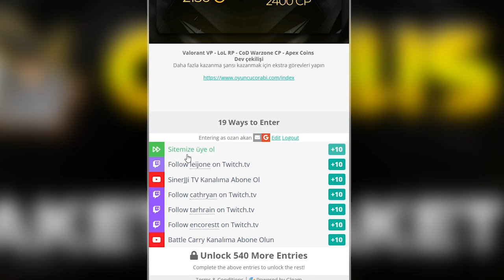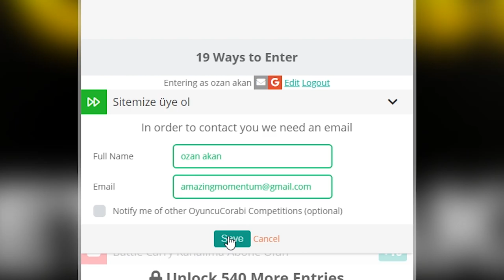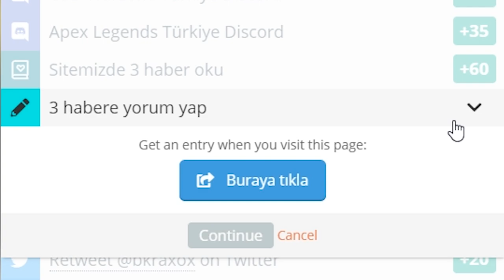1600 TL Değerinde Dev Çekiliş / Cod Warzone Çekiliş / Oyuncucorabi.com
Bugün sadece Call of Duty ile ilgili değil aynı zamanda başka oyunları da ilgilendiren bir video ile karşınızdayım. Warzone, Apex, Lol ve Valorantı kapsayan dev bir çekiliş var.
Toplamda 1600 TL değerinde ödül verilecek çekiliş sonucunda. Ne zaman yapılacak çekiliş, ödülde neler var, kim veriyor, nasıl katılabilirsiniz gibi sorularınızın hepsini gelin hemen cevaplayayım :)

Mutlaka sizde Warzone oynamak için Cod discord grubunu kullanmışsınızdır. Hala dahil değilseniz buyrun gelin:

İşte o discordun kurucuları oyun haberlerini takip edebileceğiniz yeni bir site açtı oyuncucorabı.com olarak. Yakında bu site üzerinde küçük çaplı turnuvalar, etkinliklerde düzenelenecek zaten detaylı bir inceleme videosuda yapacağım burası için ayrıca.

oyuncucorabı bu açılışa özel 1600 tl değerinde oyun içi para dağıtacak. Neler var peki bunun içinde? 4 tane paketten oluşuyor bu çekiliş. İlk paket maalesef lol ve valorant için geçerli. Bizim gibi cod oyuncularına bir şey yok. En düşük pakette bu zaten. En iyisi hangisi mi? Paket 4 tabiki. Mis gibi 2400 Cod points gelebilir eğer şanslıysanız.

Eee peki ne yapmanız gerekiyor?
Buradan görevleri yaparak çekilişe dahil olabilirsiniz.

Zorunlu olan 7 tane görevi yaptığınızda ise diğer ek görevler açılıyor. Ek görevleri yaptıkça da daha fazla puan kazanabiliyor ve kazandığınız her puan çekilişten sizin çıkma şansınızı arttırıyor.
Yani ne kadar çok görev o kadar kazanma şansı, o yüzden görevleri es geçmeyin.

Ek görevler ise Cod Warzone, Valorant ve apex discord sunucularına katılmak, oyuncucorabı.com un paylaştığı 3 tane haberi okumak ve bunlara yorum yapmak. Son olarak da twitter'dan takip ederek, retweet atmak.
Çok zor değil :)

Çekiliş sonucu ne zaman?
Çekiliş sonucu ise 10 temmuz günü akşam 9da gerçekleşecek. Canlı olarak leijone un twitchinde yapılacak. Yine çekilişe birkaç gün kala dicorddan hatırlatma yaparız, katılmayı kaçıranlar için merak etmeyin.

Haydi bakalım çekilişte herkese bol şans. Kendinize iyi bakın hoşçakalın :)